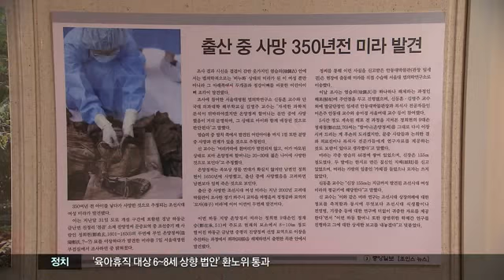[대구MBC뉴스] 350년 만의 외출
내용: 350년 만의 외출 - 엄지원 기자 (안동M)